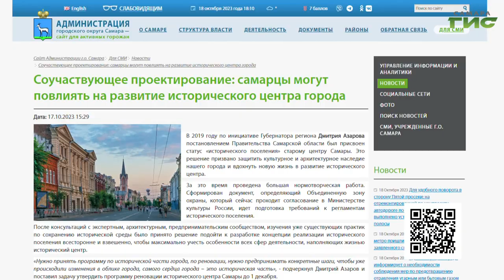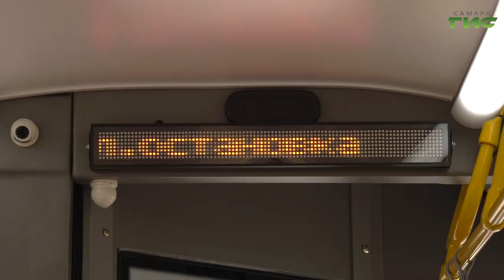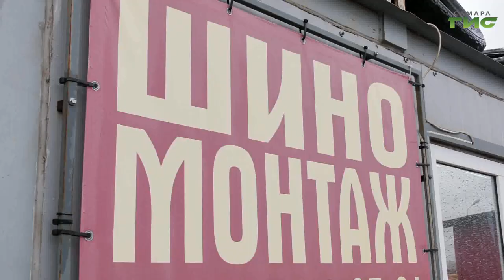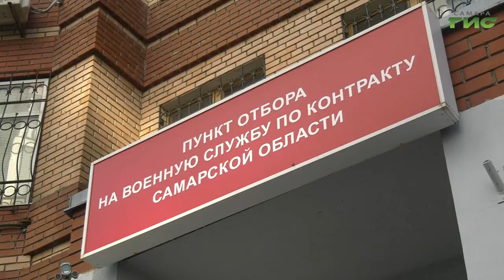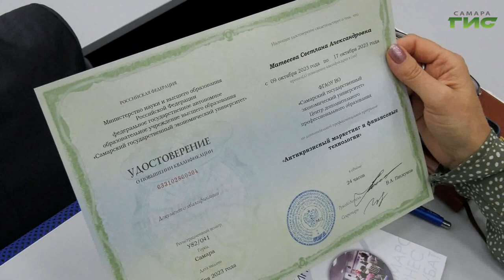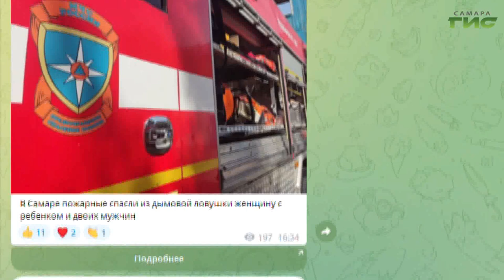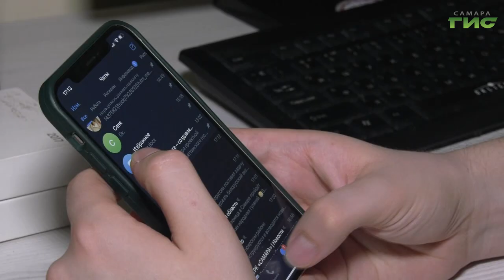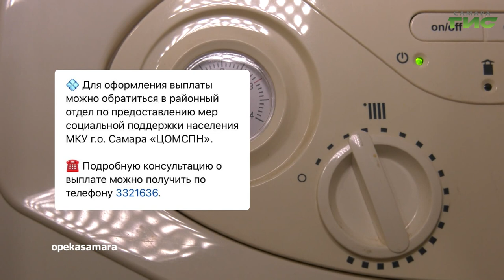"События" от 18.10.2023 (вечер)